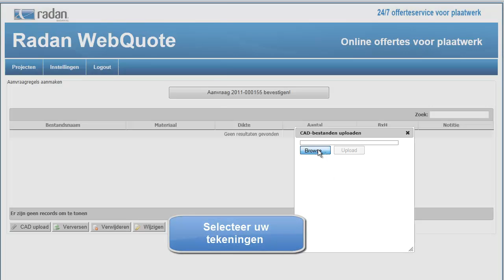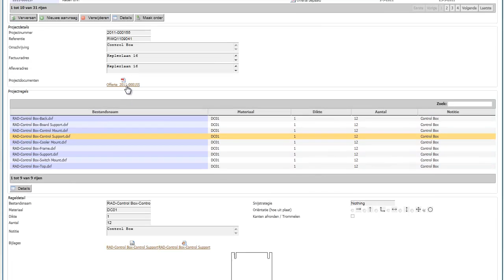Radan WebQuote - Deel 2 - Aanvraag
Radan WebQuote is de online offerteservice voor plaatwerk.
In deze clip wordt uitgelegd hoe u zich kunt registreren op de Radan WebQuote portal. Neem contact op met Radan als er nog vragen zijn: